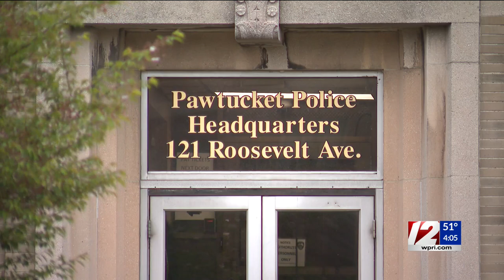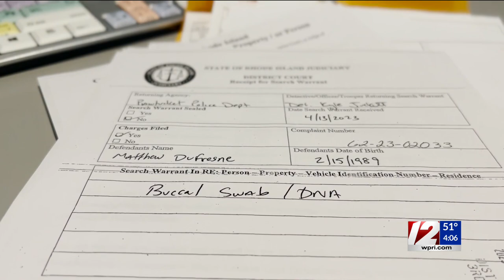New court documents filed in Pawtucket murder case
Matthew Dufresne is accused of first degree murder. Alexandra Leslie has the latest on this story.